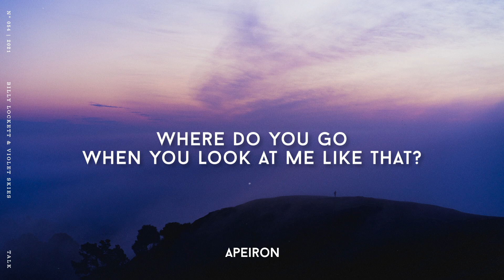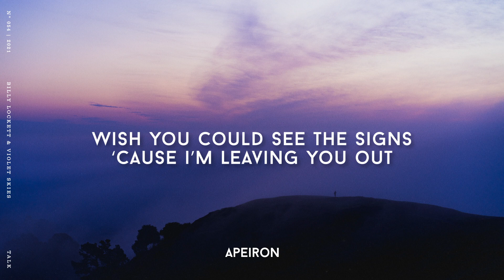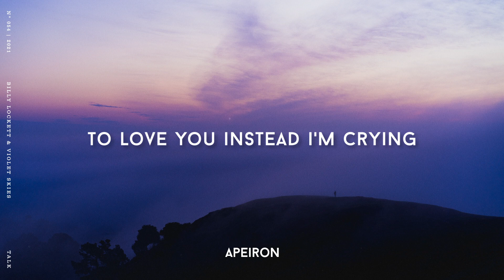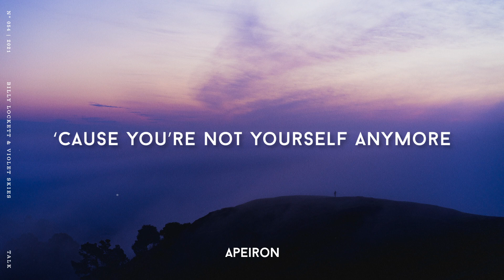Billy Lockett & Violet Skies - Talk (Lyrics)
Lyrics for "Billy Lockett & Violet Skies - Talk":
Where do you go when you look at me like that?
Like that?
And how can I know?
How can I know when you’re holding your words back
Like that?

‘Cause I'm trying my best to love you instead, I'm crying
And you’re terrified
I’m giving you time, but you’re pushing me aside for nothing

I'm listening, whenever you’re ready to talk
And I love you, yeah you know I’ll always be yours
But it kills me, ‘cause you’re not yourself anymore
Still I'm listening, whenever you’re ready to talk

Something ain't right
Something ain't right and it's weighing me down
No sound
Wish you could read my mind
Wish you could see the signs ‘cause I’m leaving you out
Closed out from knowing

Talk to me ‘cause I’m hoping, wishing, praying
Are you ever gonna talk to me?
Yeah I'm hoping, wishing, praying

JP Saxe, Julia Michaels - If The World Was Ending (Lyrics) apeiron
Brodie Barclay - My Words
Finneas - I'm In Love Without You
FINNEAS - Break My Heart Again